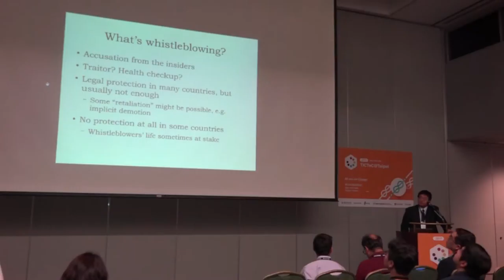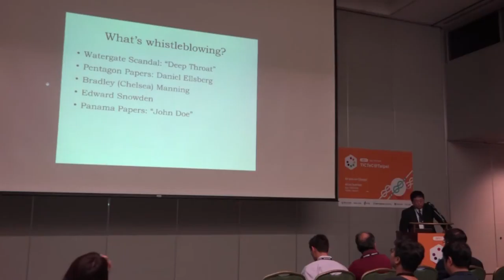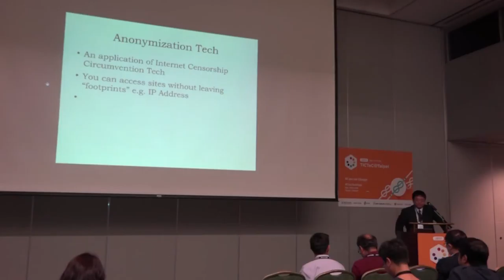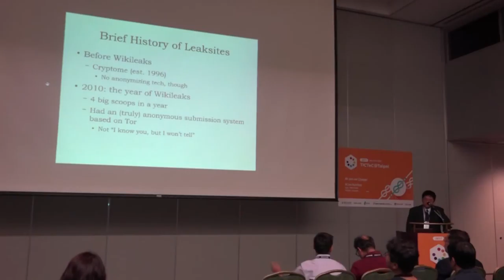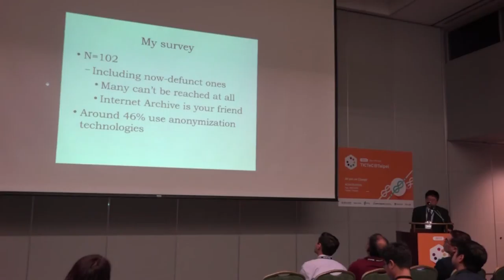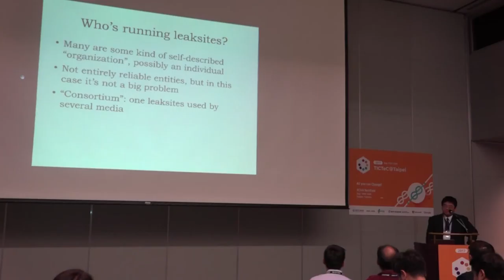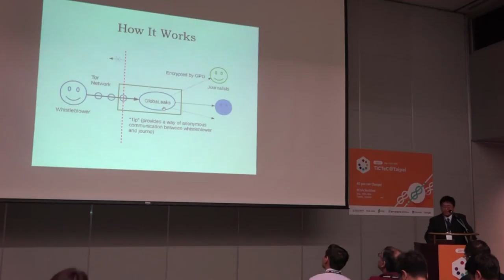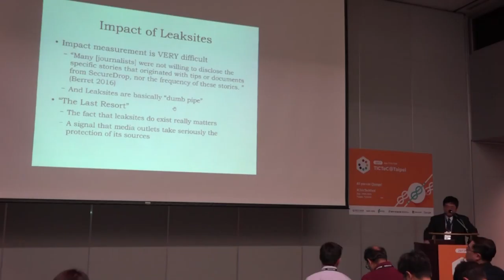TICTeC@Taipei: Impacts of Leak Sites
2017/9/12, 09:30-10:30 "Civic Tech for Transparency and Tackling Corruption"

Topic: Impacts of Leak Sites
Speaker: Masayuki Hatta Surugadai University (Japan)